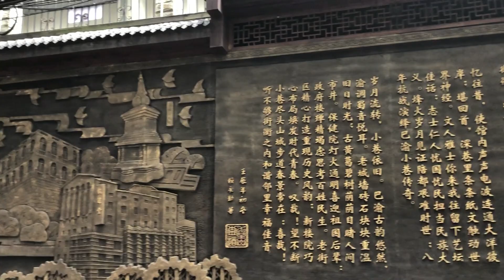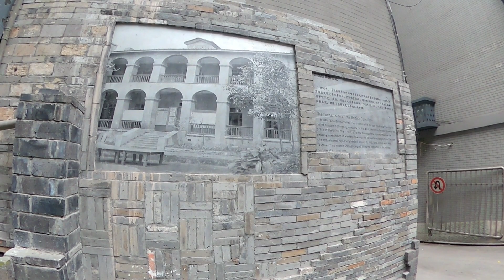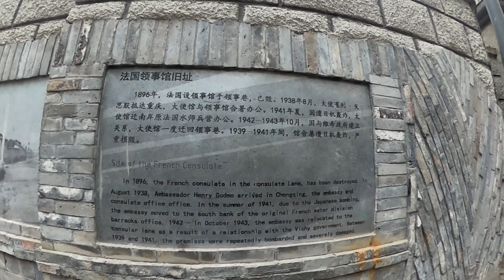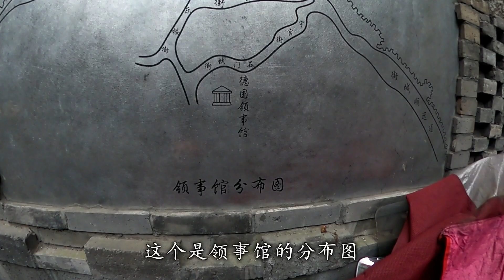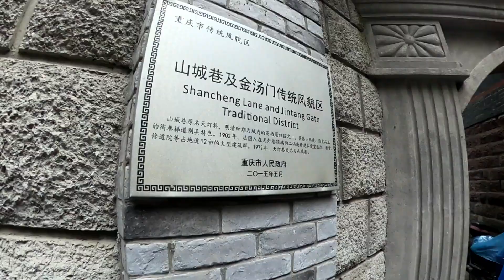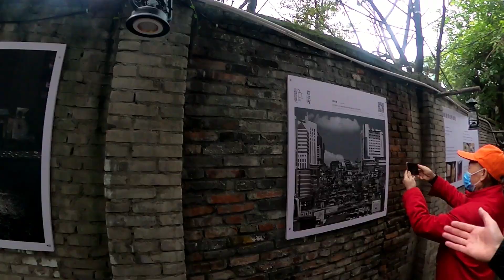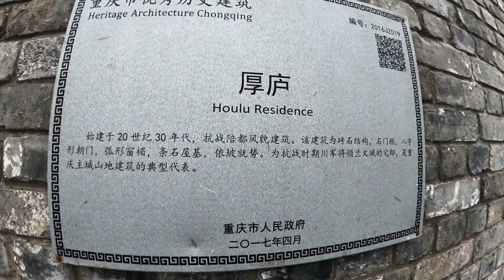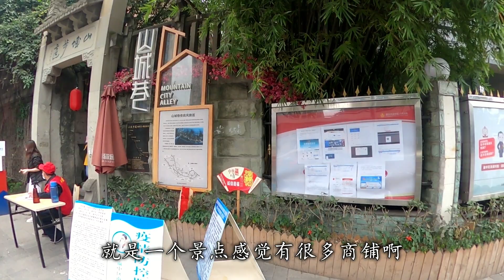3期：重庆妹子带你走进老重庆，百余年历史的巷子现在都什么样了？ | 女骑士Jane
Jane带你走进老重庆，这个老巷子叫领事巷，看各国领事馆现在都什么样了?
我是简，一个重庆妹子，背包3年骑行2年，目前在摩旅。不矫情不做作，不夸张不偏见，致力于分享最真实的旅行故事。
I'm Jane, from Chongqing China. Now I'm traveling the world by motorcycle, and this channel is about my crazy adventures.
如果喜欢我的视频，订阅和点赞是最大的支持！